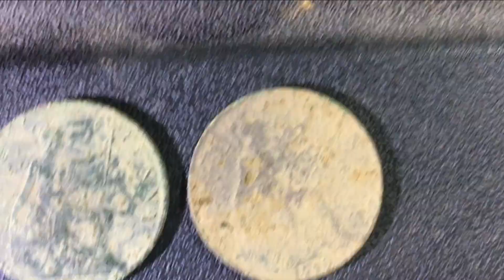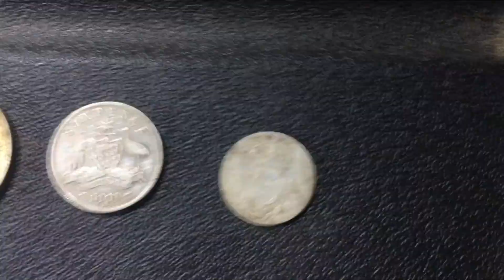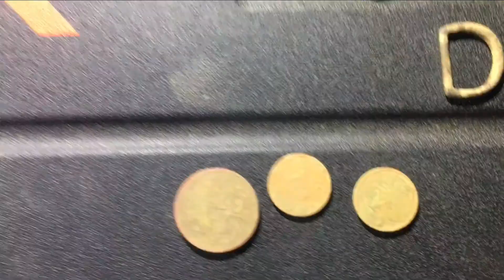Xp Deus Vs Etrac